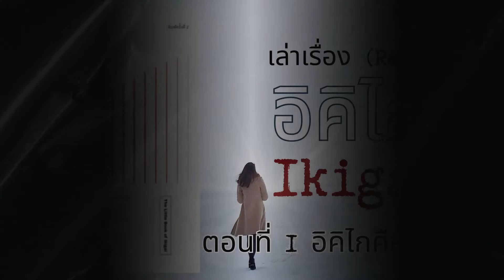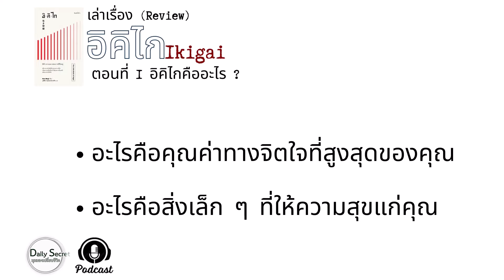อิคิไก บทที่ 1 - Ikigai ความหมายของการมีชีวิตอยู่ บทที่ 1 อิคิไกคืออะไร ความสุข กับสิ่งเล็ก ๆ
อิคิไก ความหมายของการมีชีวิตอยู่ เรื่องราวจากหนังสือเล่มเล็ก ๆ ที่จะทำให้ชีวิตค้นหาความหมายและมีความสุขกับสิ่งเล็ก ๆ อย่างมีความหมาย

Ken Mogi เขียน
วุฒิชัย กฤษณะประกรกิจ แปล
สำนักพิมพ์ Move พิมครั้งที่ 2